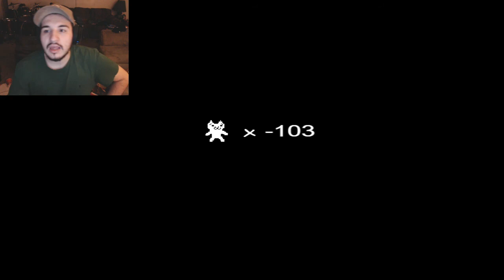FINALLY... KINDA (CAT MARIO)